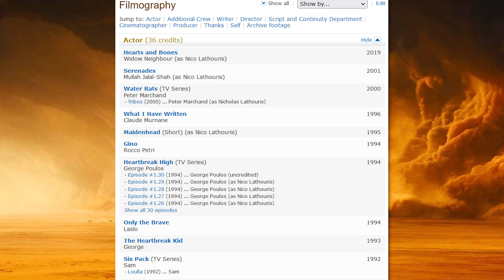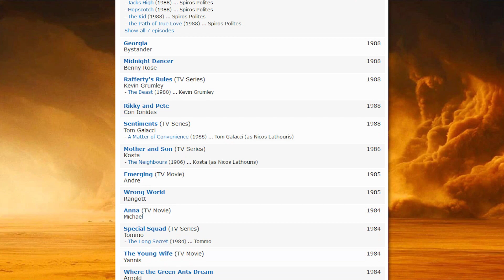Mad Max: Fury Road Part 2 | The Cutting Room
This is Part 2 of our deep dive into Mad Max: Fury Road. In this video we talk about the writing of the movie and also the key cast members. Lots to get into from a narrative and thematic point of view in the writing, as well as a lot of crazy characters to talk about. Fasten your seat belts as we go all in...

Quick links to the main sections:
00:40 | The Writing: George Miller, Brendan McCarthy, and Nico Lathouris
05:21 | The Cast: Tom Hardy as Max Rockatansky and Charlize Theron as Furiosa

To gain access to bonus episodes and support what we do, please become an ATRM patron...

All The Right Movies is an online hub for movie lovers everywhere, creating videos, podcasts, and articles on classic and hit films. The Cutting Room is our movie review and critique show where we break down movies and discuss what works and what doesn't.